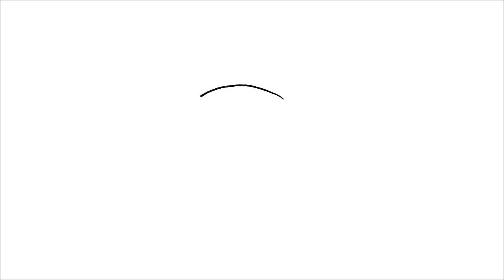COMMENT DESSINER MICKEY MOUSE